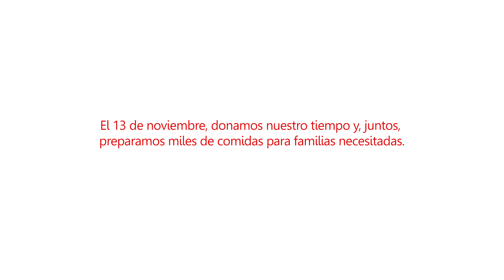La Gran Cocina de Saputo 2019_FINAL short video ESP